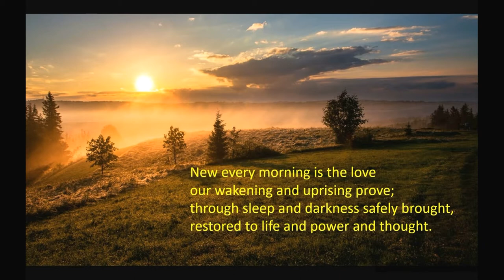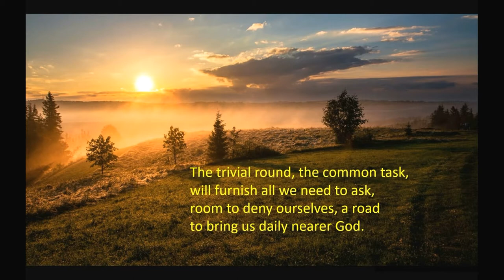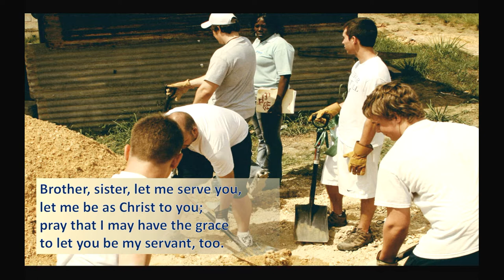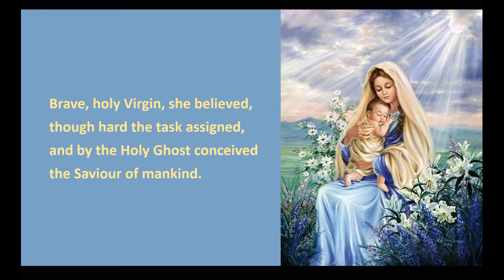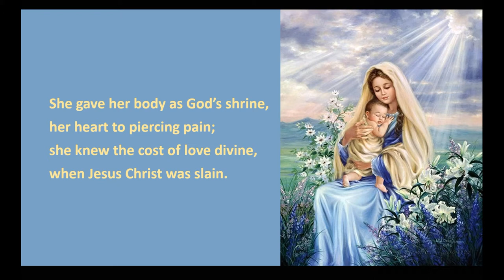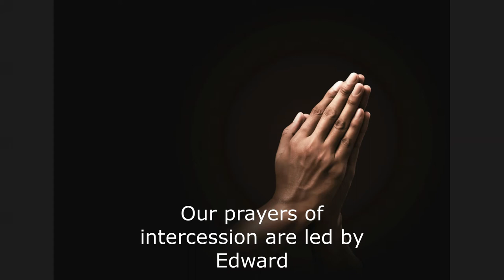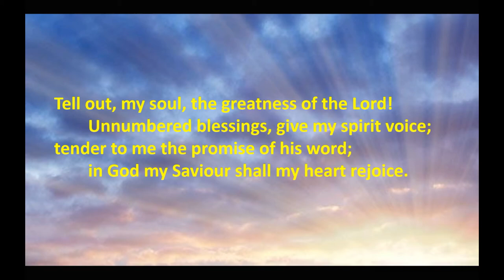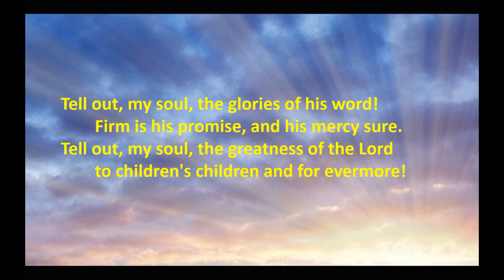A Service of the Word (Anglican) from St. Mark's Church, Hitchin, for Sunday, 15th August 2021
A recorded service of readings, prayers, hymns and a sermon for the day on which the Virgin Mary is commemorated by the Christian Church.